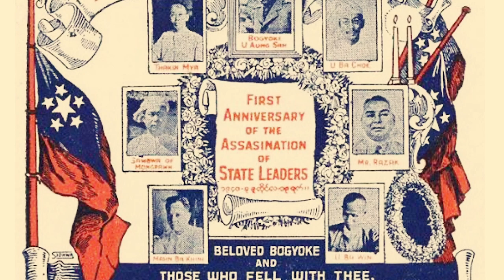အံ့ဖွယ်ရောဂါ (ရွှေဥဒေါင်း) စ-ဆုံး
ဆရာကြီးရွှေဥဒေါင်းရဲ့ ဝတ္တုတိုတွေ အနက်ကနေမှ အံ့ဖွယ်ရောဂါ ဆိုတဲ့ ဝတ္တုတိုကို တင်ဆက်ပေးလိုက်ပါတယ်

 ဝတ္တုတို၊ အသံထွက်ဝတ္တု၊ ဝတ္တု၊Myanmar Audiobook အသစ်အသစ်တွေနားဆင်ဖို့ channel ကို